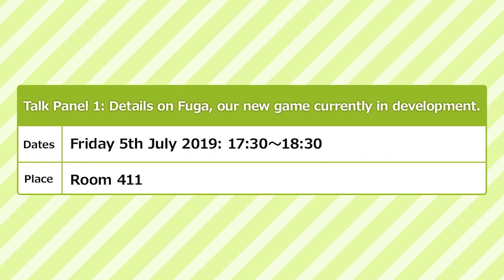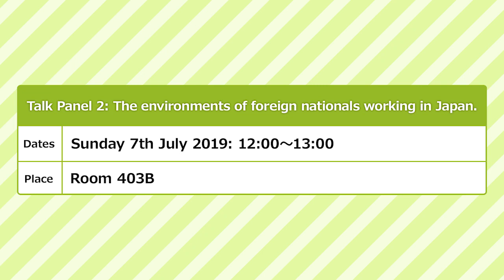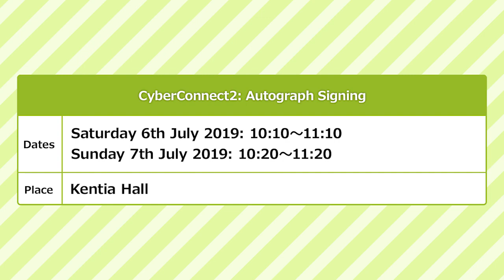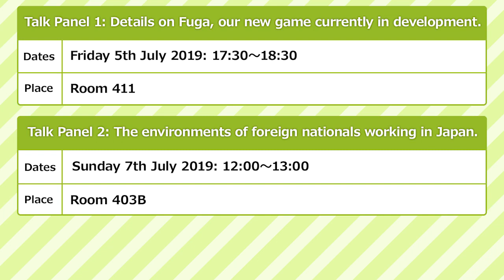CyberConnect2 at Anime Expo 2019!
CyberConnect2 will be present at Anime Expo in Los Angeles from the 4th of July!

Vice President Taichiro Miyazaki and Montreal character modeler Keven Ouellet will be giving two panels, on our first self-published title under development, Fuga, and on work life in Japan.

You will also find them at their autograph signing sessions, as well as at the e-Gaming Area where Fuga's playable demo will be displayed!